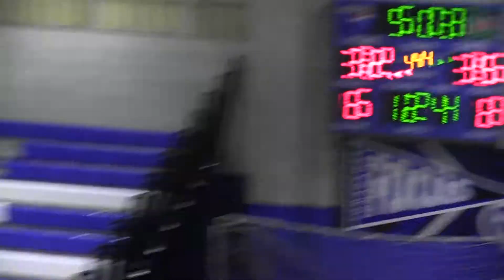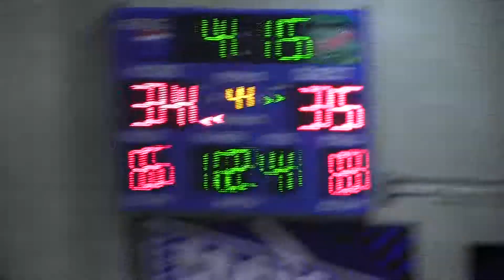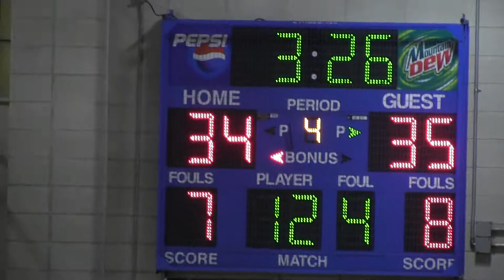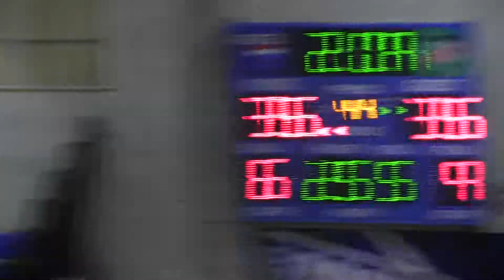Concord 07 -- 1/11/13